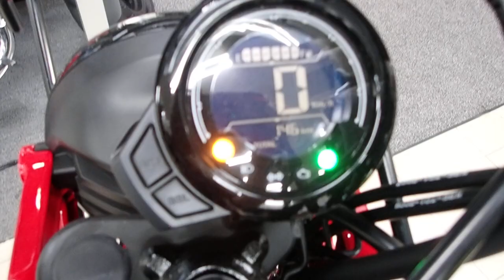CT125 ハンターカブ 2020年 中古車 バイクショップ名：セラビィ